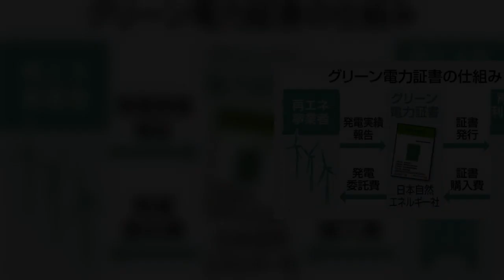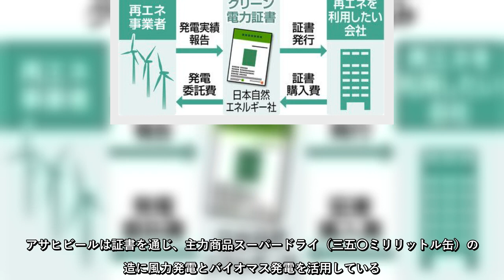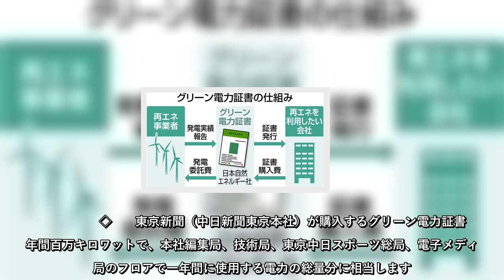東京新聞（中日新聞東京本社）は、本社編集部門のフロアで使用する電力（年間約百万キロワット時）を、再生可能エネルギーに切り替えたとみなす...